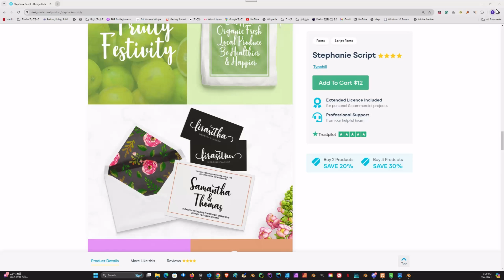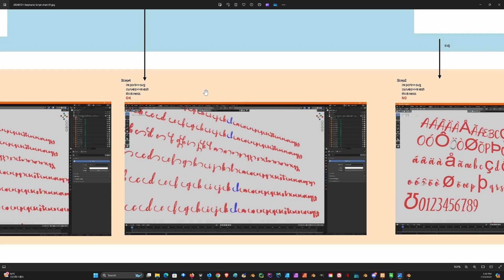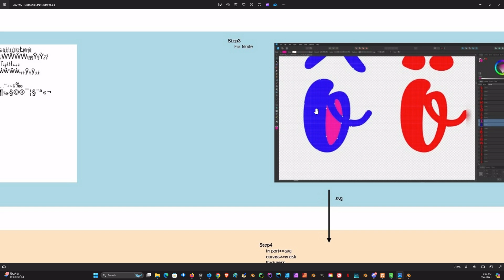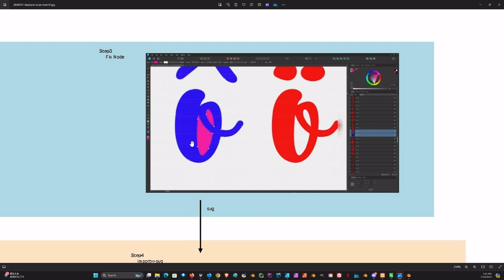2D to 3D: Stephanie Script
In this video, we introduce the “Stephanie Script” from DesignCuts. We created forms using this font in Affinity Designer and exported them as SVG files. While converting these SVGs to 3D models in Blender, we encountered some issues. However, by adjusting the nodes in Affinity Designer, we were able to resolve these problems and successfully create the 3D models.

Timestamp:
0:44 Explain using a Chart
3:15 Explain using Blender

References:
Stephanie Script: